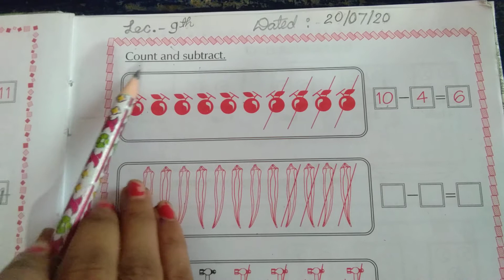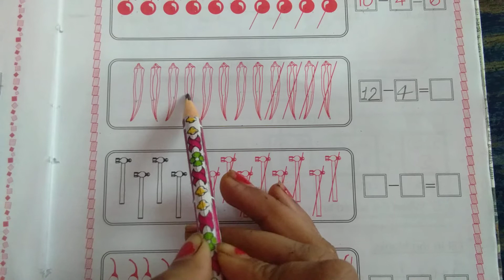Class -1st Subject - Maths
(Lec.-9th)